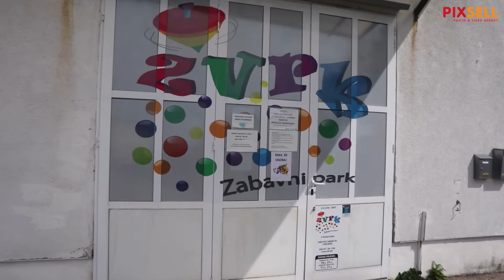U Rijeci zatvorene teretane, fitnes centri i dječje igraonice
Zbog rasta broja zaraženih koronavirusom županijski stožer Civilne zaštite Primorsko-goranske županije donio je odluku o zatvaranju teretana, fitnes centara, dječjih igraonica i dječjih radionica do 12. travnja.